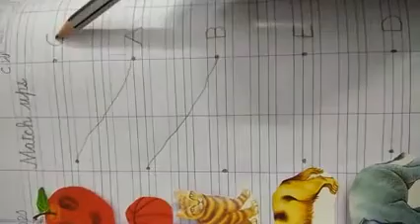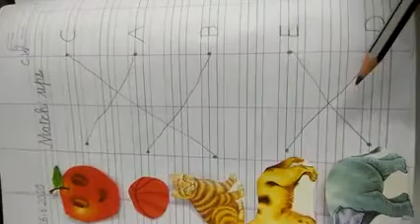Class-Nursery, Subject-English, Video-29, Match ups, Written by Mrs Anita Suri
Video no 29,Class - Nursery, Subject - English, Topic - Match ups(written)